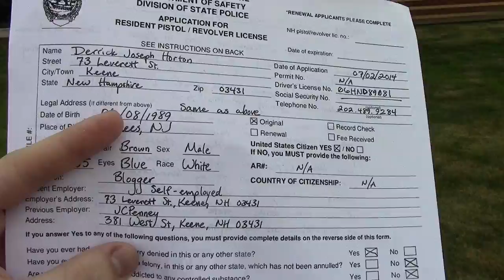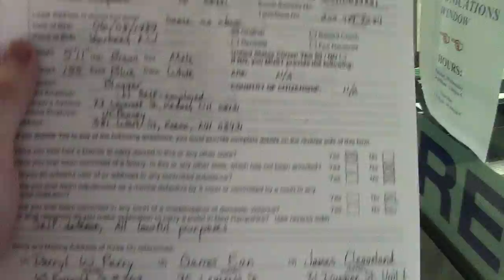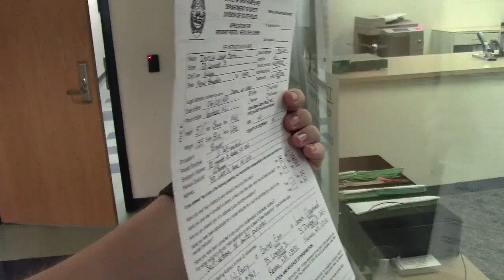Applying for Concealed Carry Permit in New Hampshire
Wednesday, July 2nd 2014 - After being denied permission to carry a firearm two years ago, Derrick J now re-applies. The difference this time is that he is a "legal resident" of Keene, and so the permit shall be issued within 14 days. Since New Hampshire is a "Shall-Issue" state, I see no reason I should be denied.